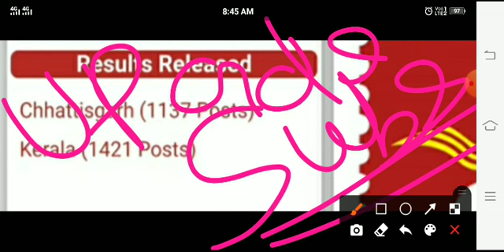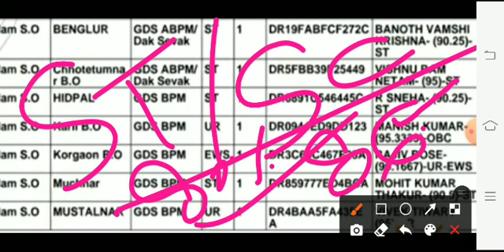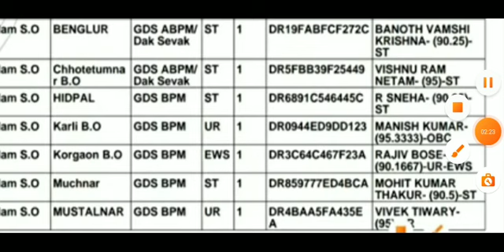UP GDS Result 2021 | UP GDS Cut off 2021 | UP GDS Ka Result Kab Aayega | UP GDS Vacancy 2021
V2

india post up gds cut off 2021
up gds vacancy merit list 2021
uttar pradesh gds merit list 2021
uttar pradesh gds post cut off
india post up gds ka cut off kitna jayega
india post gds uttar pradesh recruitment online form 2021
up gds antim date badh gyi hai
kya up gds antim date badhegi
up gds last date
up gds last date 2021
V2 Academy
Manish Verma

उत्तर प्रदेश ग्रामीण डाक सेवक भर्ती 2021